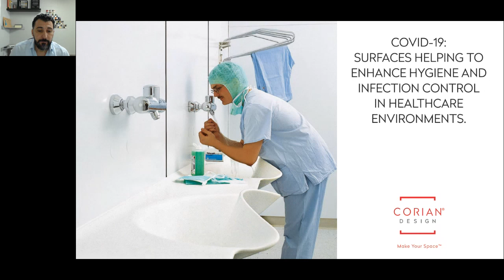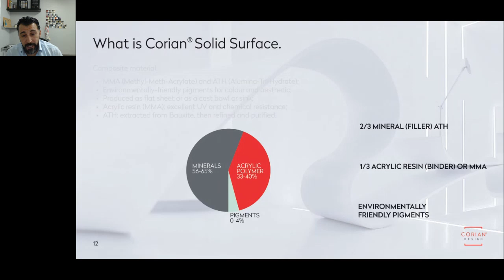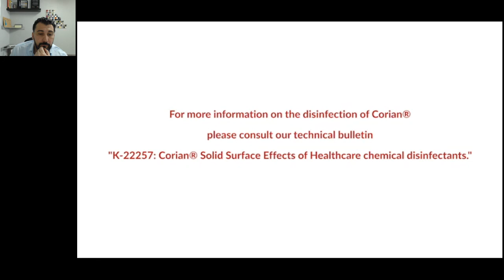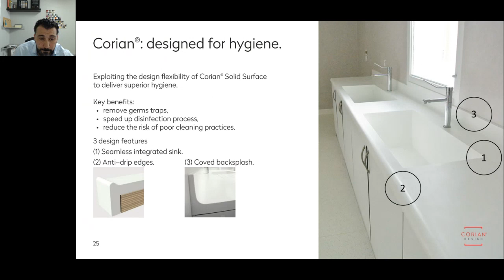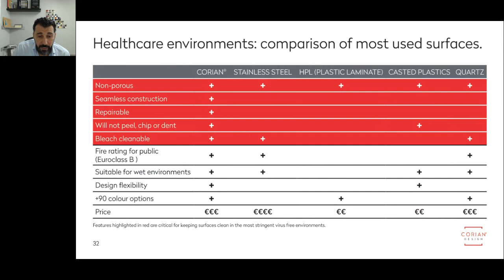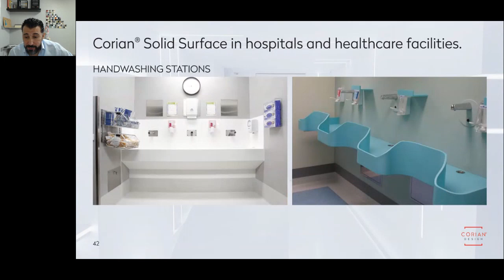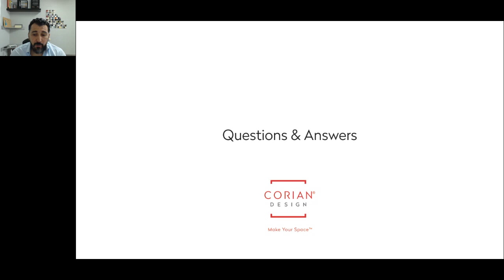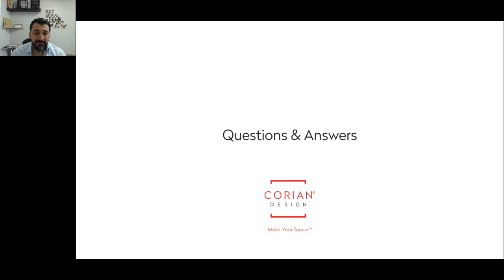Corian® for hygiene and infection control in healthcare spaces - Webinar